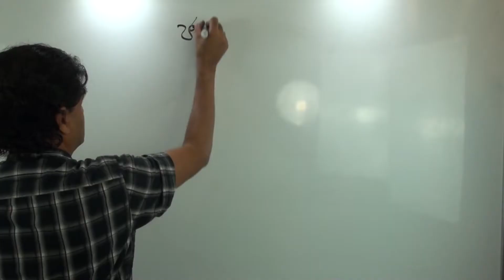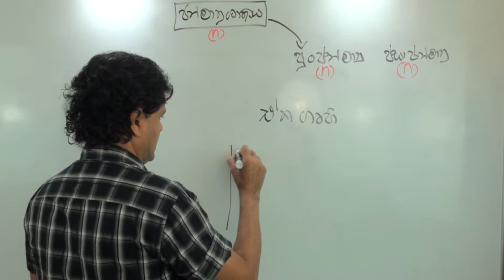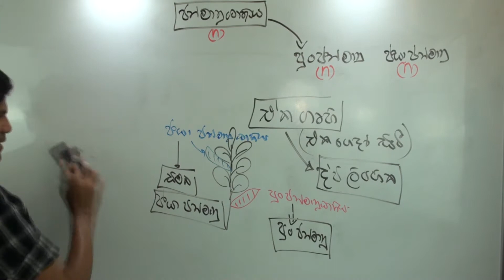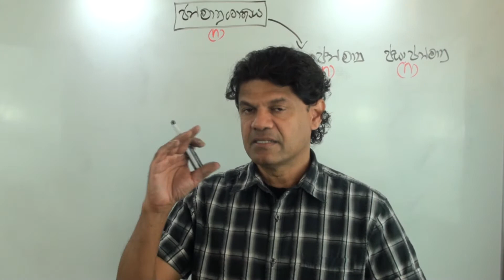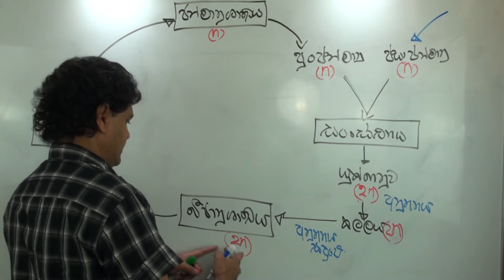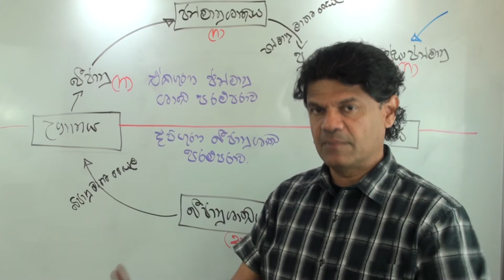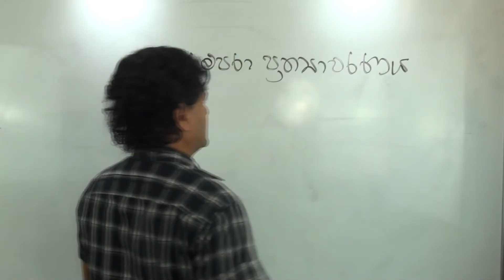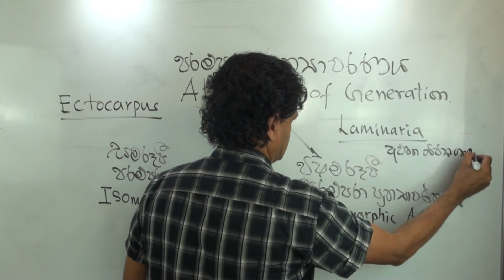ශාඛවල පරම්පරා ප්‍රත්‍යාවර්තනය 2 ශාඛ ආකාරය සහ ක්‍රියාකාරිත්වය Advanced Level Biology Sinhala Lessons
මම මෙම වීඩියෝවෙන් ඒකගුණ සහ ද්විගුණ පරම්පරා, ඒකගෘහී සහ ද්විගෘහී ජීවීන්, භෞමික ශාඛවල මූලික ජීවන චක්‍රය, ජන්මාණු ශාඛය, බීජාණු ශාඛය, පරම්පරා ප්‍රත්‍යාවර්තනය, පරම්පරා ප්‍රත්‍යාවර්තන ආකාර, සමරූපී පරම්පරා ප්‍රත්‍යාවර්තනය සහ විෂමරූපී පරම්පරා ප්‍රත්‍යාවර්තනය සම්බන්ධව ඉතා පැහැදිලිව රූප සටහන් ආධාරයෙන්
විස්තර කර ඇත්තෙමි. ඊට අමතරව මෙම පාඩමේ ඉතා වැදගත් අර්ථ දැක්වීම් වන ඒකගුණ සහ ද්විගුණ පරම්පරා, සහ පරම්පරා ප්‍රත්‍යාවර්තනය ඉතා පැහැදිලිවම දක්වා ඇත්තෙමි.